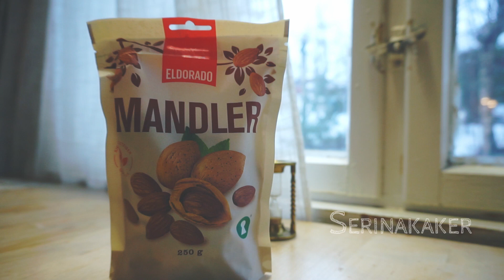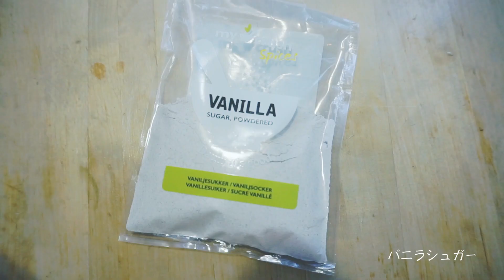【北欧暮らし】手作りクリスマスクッキー３種類｜SERINAKAKER・BERLINERKRANSER ・ HVITE KAKEMENN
北欧の国ノルウェーの田舎で過ごす私の、何気ない暮らしのvlogです。

今回は、ノルウェーのクリスマスには欠かせないクッキー３種類をただひたすらに

特別なことはあまりありませんが、『居心地のいい時間』をお届けできたらいいなと思います。